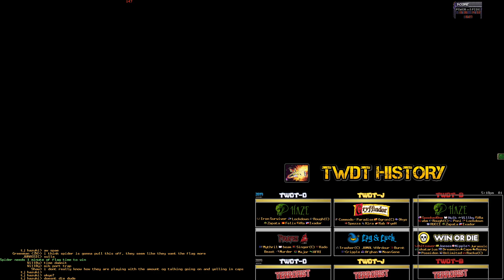TWDT B 2019 Fall Power vs Spider Finals R2